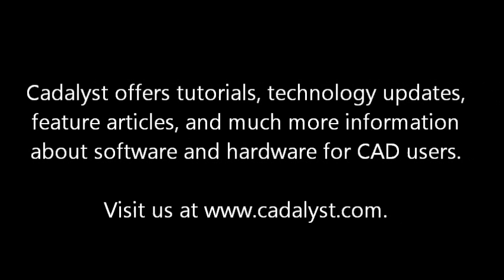AutoCAD Tip -- Fast Select (Lynn Allen/Cadalyst Magazine)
Sometimes you just can't select those objects fast enough! Join Lynn Allen as she shows you the Fast Select Express Tool, which allows you to quickly select objects — plus any objects touching those objects! (Available in standard AutoCAD since 2004.)